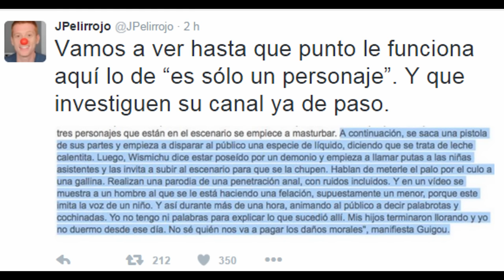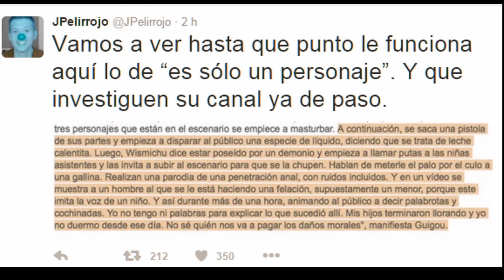WISMICHU OFRECE SHOW CON CONTENIDO NO APTO PARA MENORES DE EDAD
WISMICHU es criticado fuertemente y causa gran polemica en su localidad por uno de sus tantos shows en epecial el ultimo que realizo ya que  muchos padres de quedaron muy asombrados por el tipo de show tan asqueroso que el youtubers ofrece, asqueroso hablando de temas  muy fuertes...